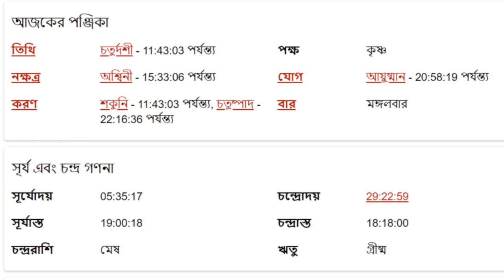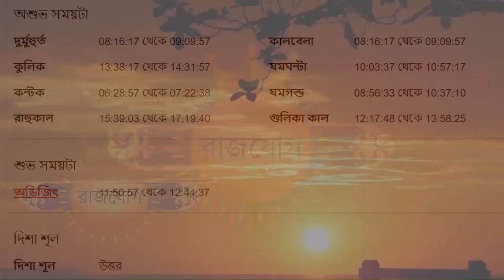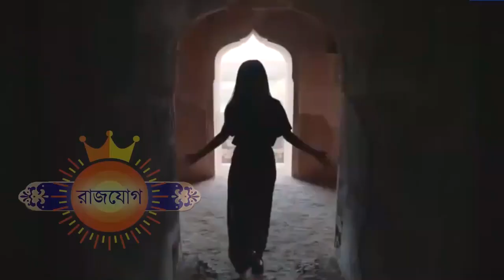বৃশ্চিক রাশি - ৭ই মে ২০২৪ - Vrishchik Rashi 7th May 2024 Ajker Rashifal - Scorpio Horoscope